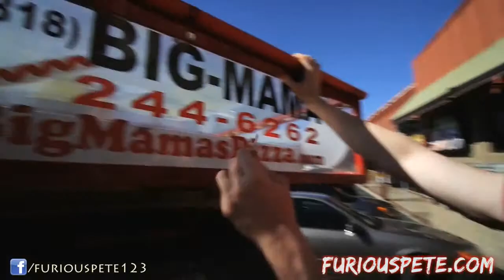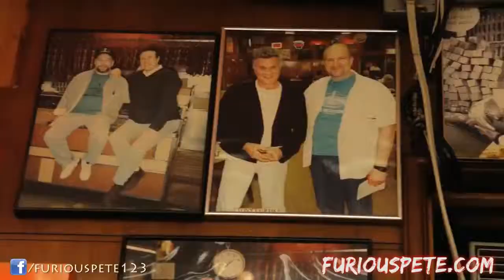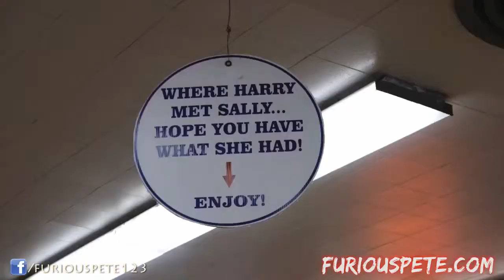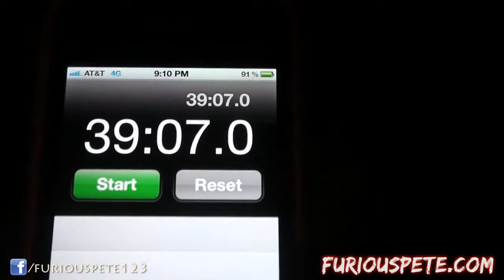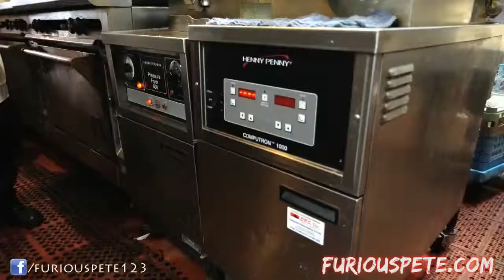FURIOUS WORLD TOUR BIGGEST BEST AND MOST FAMOUS EATS IN NYC VEGAS AND LA ABENTEUER LEBEN